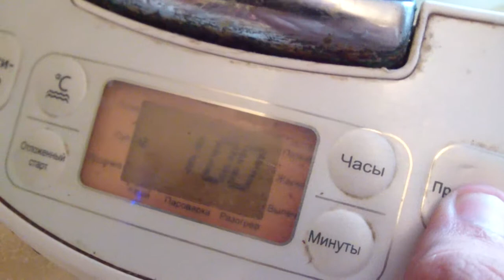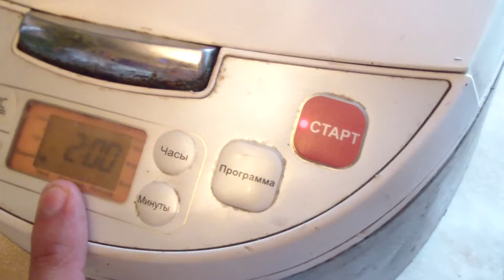Готовим вкусно мясо сананасами навине вмультиварке.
Приготовление свинины кусочками на вине в мультиварке.С ананасами.Рецепт для тех,у кого нет газа,на даче или просто хотите приготовить мясо ,но не хотите заморачиваться стоять у плиты со сковородкой!) Подойдет даже холостякам или если жена ушла куда-то!)